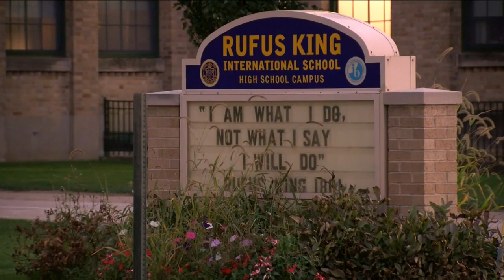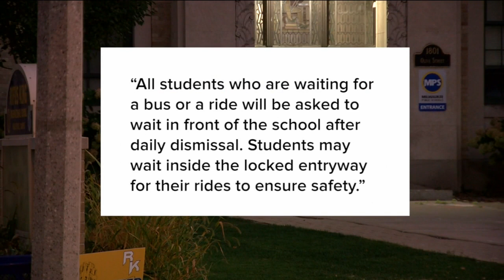Students robbed, threatened with gun while waiting for bus at Rufus King High School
Rufus King High School students were robbed and threatened with a gun while waiting for their school bus Monday afternoon, according to the school and Milwaukee police.